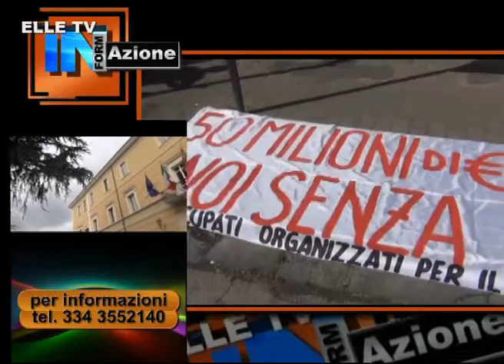ELLE TV: Informazione giornaliera del 22 maggio 2013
L'appuntamento odierno con l'informazione di Elle Tv.
Notizie da Benevento e dal Sannio.